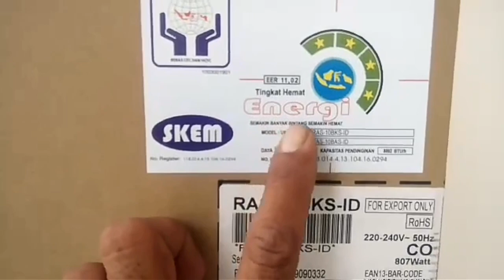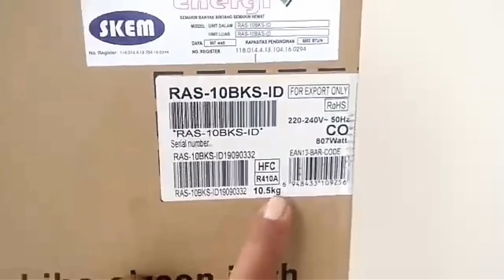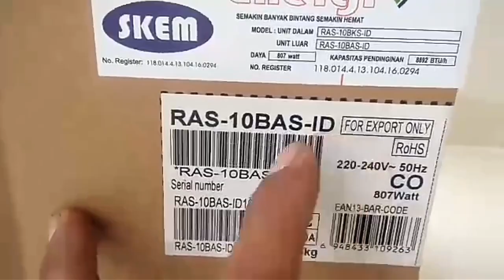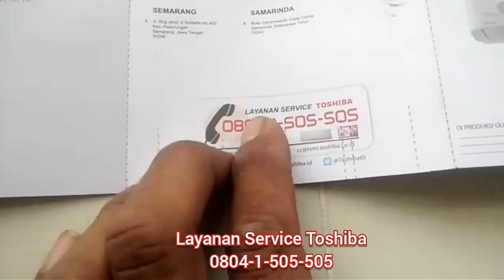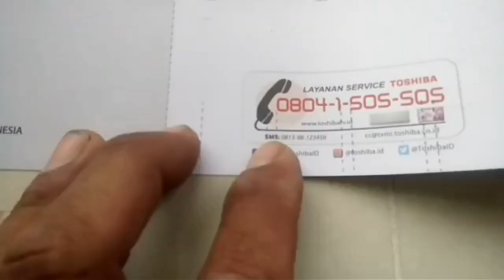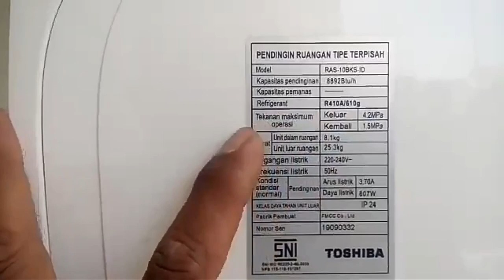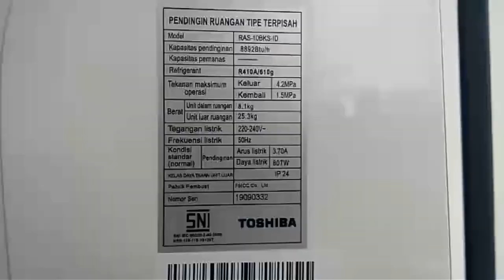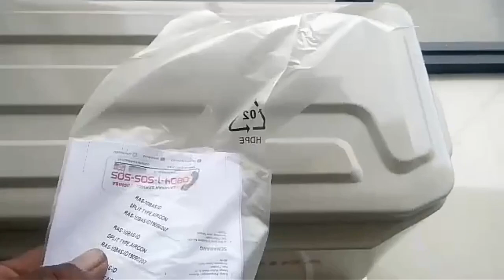Menguak Rahasia di Balik Tabir ac Baru Toshiba 1 pk.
Menguak di Balik Tabir ac Baru Toshiba 1 pk Made In China.

Panduan utk sobat semua yang akan membeli atau mempelajari tentang ac Toshiba 1 pk Made In China, biar lebih paham dan mengerti.

Ikuti terus videonya apabila ulasan saya ada yang kurang Anda bisa menambahkan di Kolom Komentar.